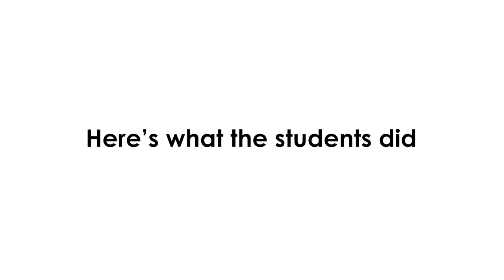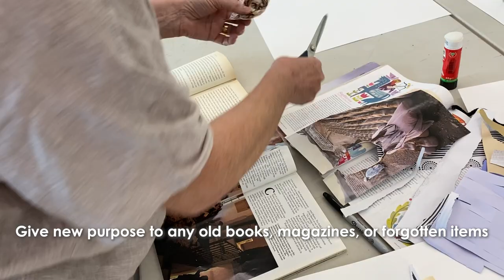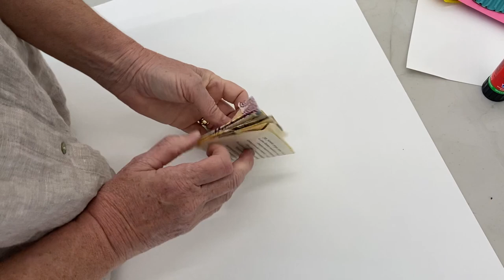Logan Art Gallery – Create a recycled folded paper artwork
The team at Logan Art Gallery demonstrate how to create recycled folded paper artworks that you and your family can make at home. You’ll see examples too made by local school children and featured in our recent Workshop Wonders XVIII exhibition.